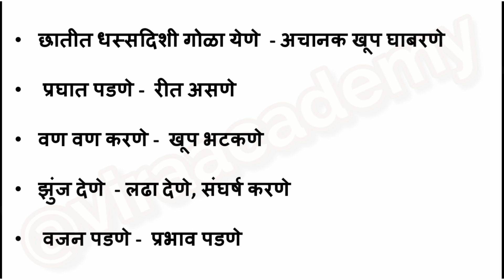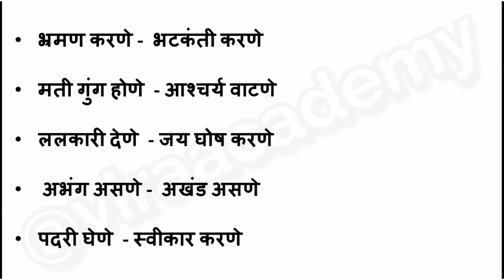कोतवाल भरती 2023 मराठी व्याकरण-महत्त्वपूर्ण 50 वाक्प्रचार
कोतवाल भरती 2023 मराठी व्याकरण महत्त्वपूर्ण 50 वाक्प्रचार,कोतवाल भरती 2023,